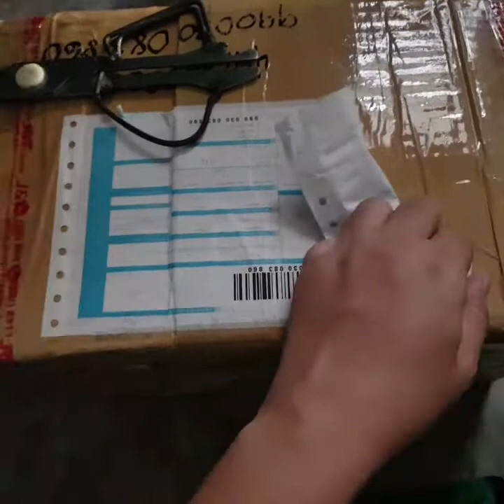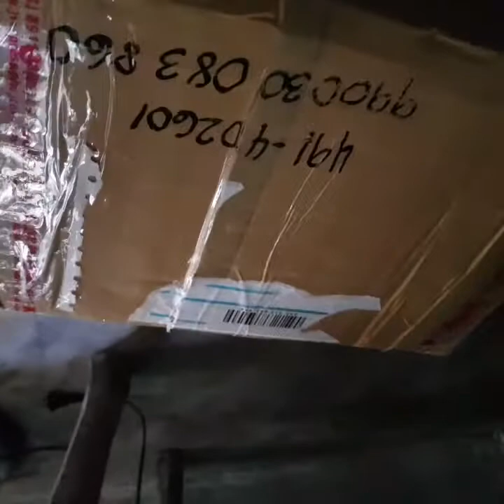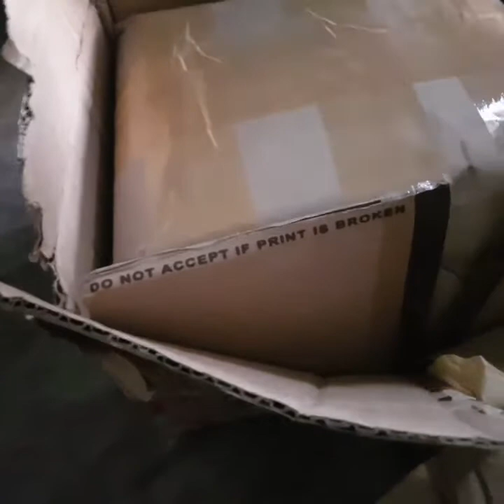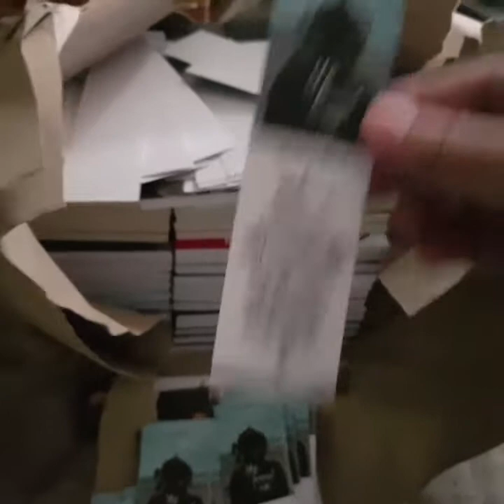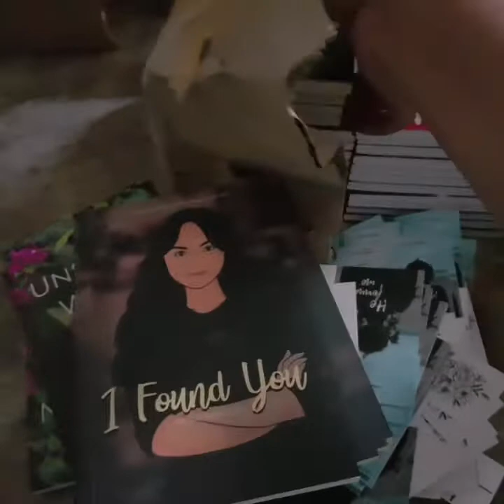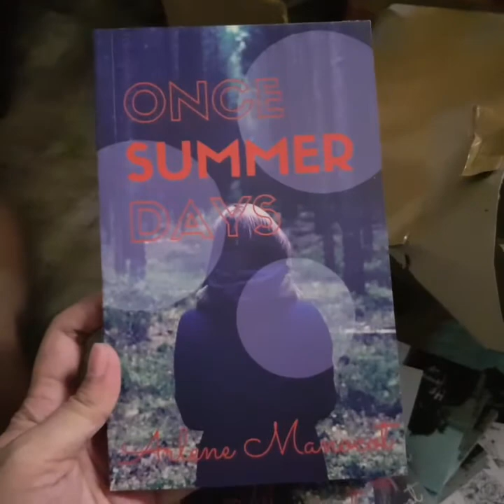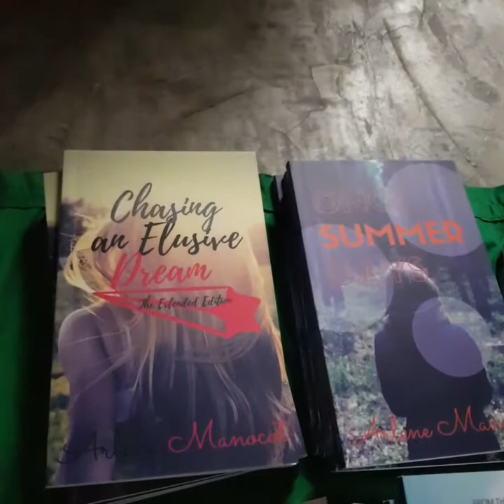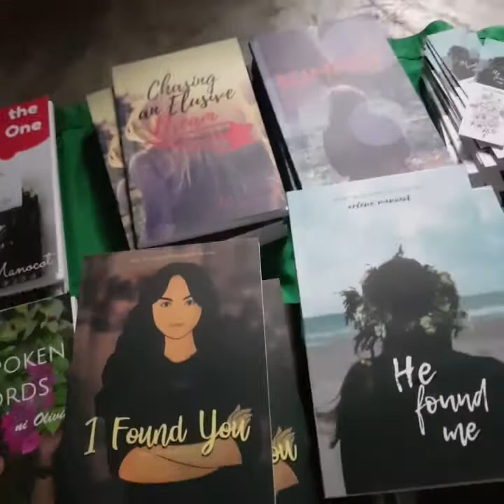Unboxing of Selfpublished Books!!! PRETTIES!!! 😍😍😍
He found me is now on print! 😍😍😍 I'm also restocking some of my books. They are available and some of them are on sale.

You may get them individually or by bundle. Your choice! 😁

Pricelist:
He found me - P180 (Original price is 200)
I Found You - P250 (Original price is 280)
Chasing An Elusive Dream (TEE) - P200
Once Summer Days - P200
Yearning for the One - P160
Unspoken Words ni Olivia - P170

Bundle A - P700 for 4 books
He found me
I Found You
Yearning for the One
Unspoken Words ni Olivia

Bundle B - P380 for 2 books
Chasing An Elusive Dream (TEE)
Once Summer Days

Bundle C - P1000 for 6 books
He found me
I Found You
Once Summer Days

They're on sale until supplies last. 😁